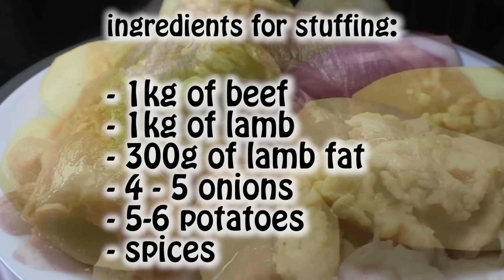Manty. Steamed Dumplings. Traditional Tatar dish.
These are not just some dumplings. They have lamb, beef, potatoes, onions, dill, caraway.. and they are steamed!
This recipe is for 10 people, cos Tatars always cook to share